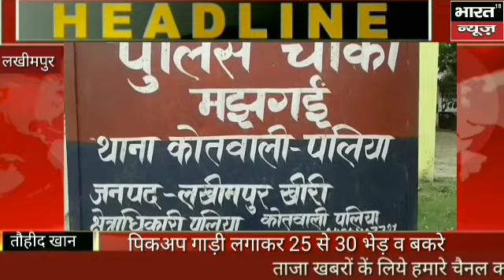लखीमपुर में चोरी की बड़ी घटना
दीपक कुमार         (सम्पादक)
सूरज कुमार वर्मा   (सह सम्पादक)

"Bharat 18 News Channel" "Bharat 18 News" Bharat 18